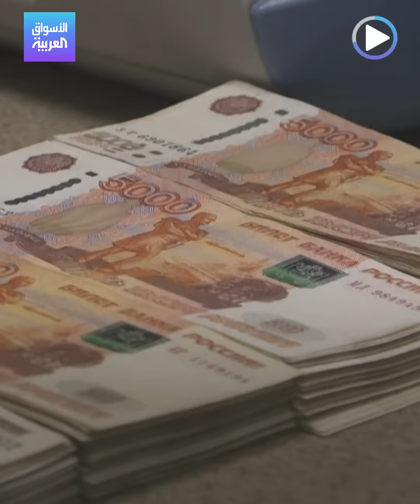بورصة موسكو تواصل إغلاقها لليوم الثالث على التوالي